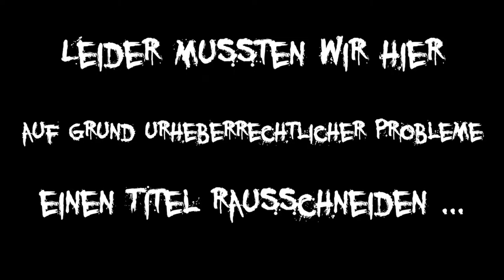Ramba Zamba I Houserasten pres. Late Summer Stream I Zwischenbau Rostock I 11.09.2020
Live Videos unseres Late Summer Streams vom 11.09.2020!😍

Heute: Ramba Zamba!